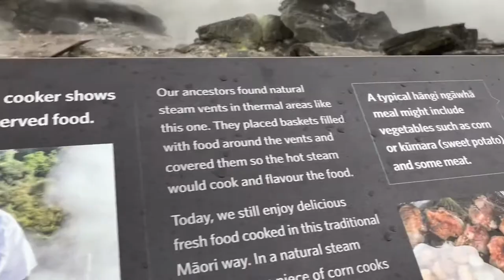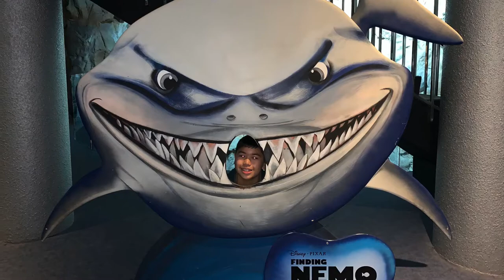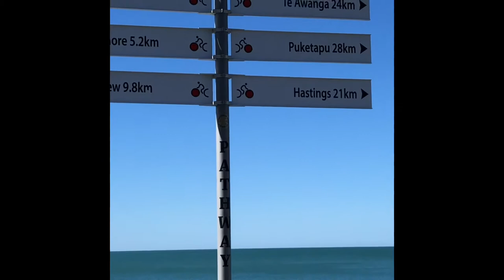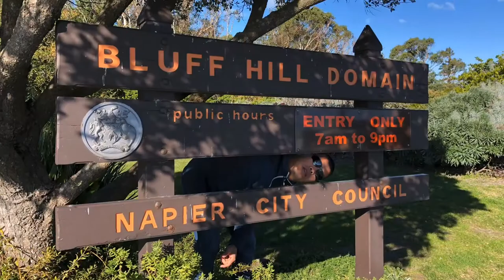From the movie Set, Hobbiton... Family Trip sa North island New Zealand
Namasyal ang pamilya molina, sa north island, Roturua, Hobbiton, Napier, auckland, hamilton and Dargaville. please like and Subscribe my Youtube Channel and hit the Notification Bell, para laging updated sa mga new videos..